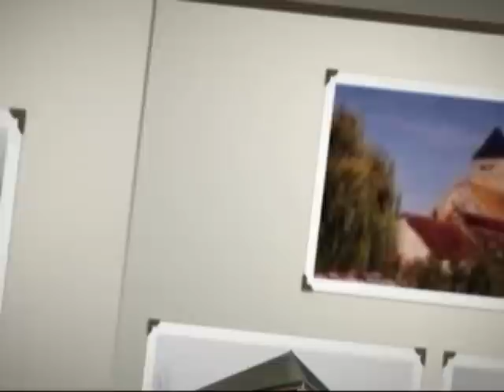Foot UFOLEP 10ème journée Escamp&SG121210-Part.1a.mp4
Match de la 10ème journée Championnat Foot UFOLEP le 12-12-10
ESCAMPS reçoit St Georges   Première Partie